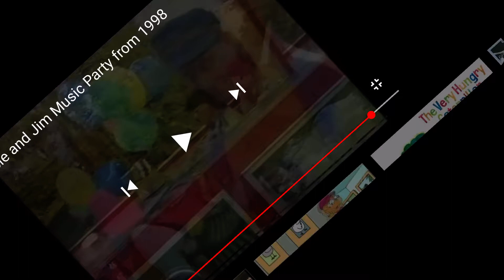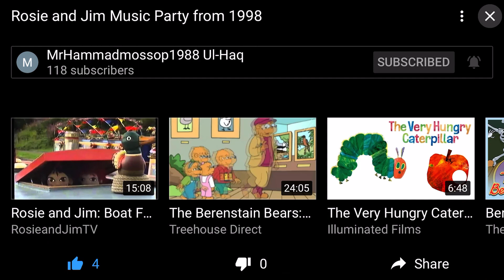Rosie and Jim music party ending with 0.75x